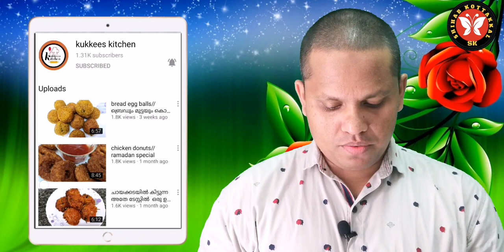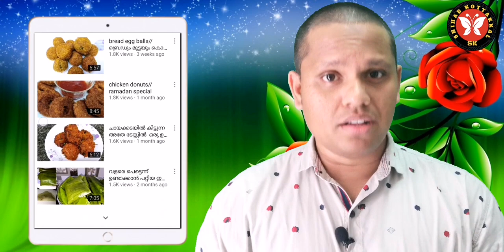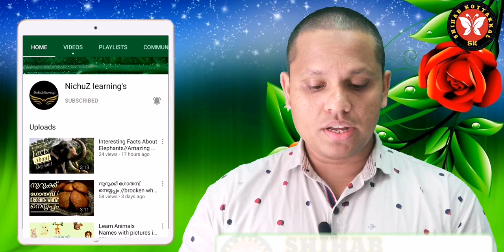ഒരു രൂപ പോലും ചിലവില്ല /നിങ്ങളുടെ ചാനൽ പ്രൊമോട്ട് ചെയ്യും /Free Promote Malayalam /Shihab kottakkal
Shihab Kottakkal

1️⃣CHERTHLA

2️⃣UMAIR

3️⃣EASY FASHION BY ZUBAIDA

4️⃣Saleem Kitchen

5️⃣Kukkees Kitchen

6️⃣Veggies Corner

7️⃣SAANZ CREATIVE

8️⃣Rinu riaz

9️⃣Yummy

🔟Muyya’s food

1️⃣1️⃣ChefCouple@Kannur

1️⃣2️⃣Ilus world

1️⃣3️⃣Fouzan

1️⃣4️⃣SANSA’S KITCHEN

1️⃣5️⃣Nichuz learnings

1️⃣6️⃣Walk with hanin

1️⃣7️⃣Flowers kitchen by aysha

എല്ലാവരും സപ്പോർട്ട് ചെയുക
പരസ്പരം

ബെൽ അടിക്കാൻ മറക്കണ്ട 😍

നിങ്ങൾ മറ്റു കുട്ടുകാരെ അറിയിക്കാൻ മറക്കരുത്

ടിപ്സ് വീഡിയോ എല്ലാം എന്റെ പ്ലൈ ലിസ്റ്റിൽ ലഭിക്കും